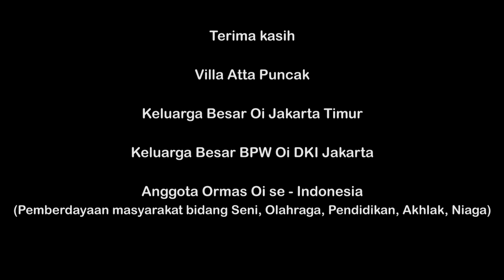VILLA DI PUNCAK YANG MURAH DAN BAGUS TERBARU DENGAN PRIVATE POOL VIEW BAGUS - VILLA ATTA PUNCAK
📞 UNTUK INFO DAN RESERVASI BISA LANGSUNG HUBUNGI KE NO 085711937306 atau klik

IG via DM : @genk.sendal.jepit
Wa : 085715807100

✅ FASILITAS UNTUK ACARA LIBURAN :
👉 Jasa Antar Jemput Murah

👇 INI YANG DICARI ORANG !! VILLA MURAH DI PUNCAK DENGAN KOLAM RENANG VIEW BAGUS - VILLA 87 PUNCAK

👇 VILLA MURAH DI PUNCAK DIBAWAH 1 JUTA ADA KOLAM RENANG UNTUK ROMBONGAN - ALAM ASRI HOTEL & RESORT

🎵 LAGU YANG DIPAKAI :
Judul : Jalan-jalan yuk
Ciptaan : Cubluk & Dony Cekiber
Penyanyi : Cubluk
Arr : Dony Cekiber & Rizal

KURANG PIKNIK.. GAK ASIK..

Sebagian pendapatan Adsense akan kami sumbangkan untuk kegiatan sosial dan atau menyantuni anak yatim lewat Organisasi Oi (Organisasi pemberdayaan masyarakat bidang seni, olahraga, pendidikan, akhlak, niaga dan sosial)